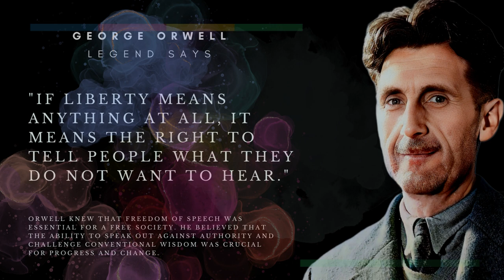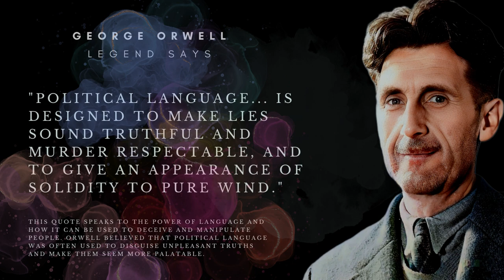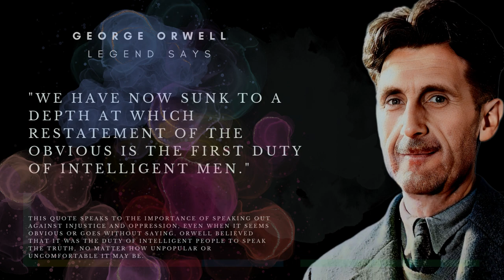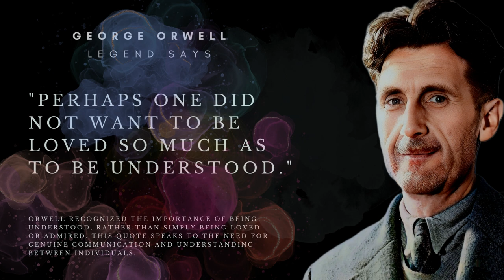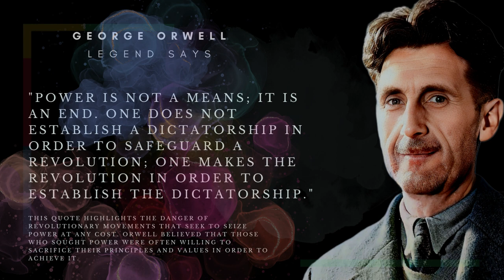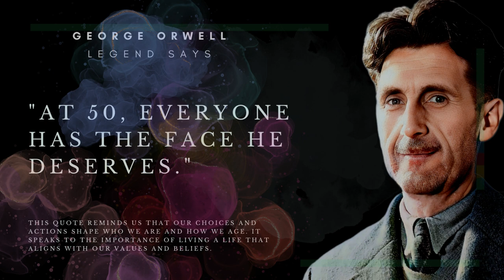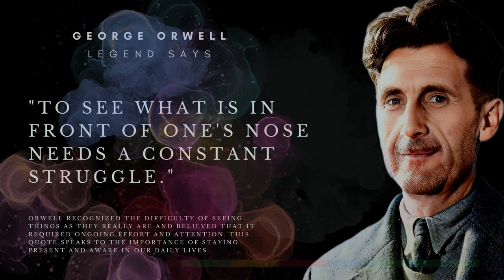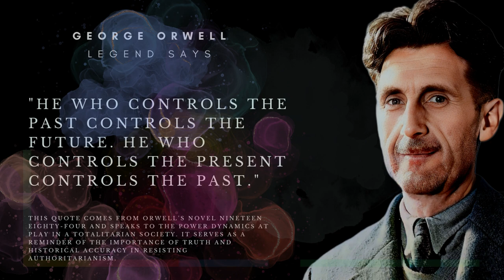Discovering George Orwell 30 Powerful Quotes to Live By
In this inspiring video, we bring you 30 powerful quotes from one of the most influential writers of the 20th century, George Orwell. Through his novels and essays, Orwell explored political and social issues with a clarity and honesty that still resonates today. These timeless quotes offer insight into our world and encourage us to think critically about the society we live in.

The topic is a video titled "Discovering George Orwell: 30 Powerful Quotes to Live By". It features 30 quotes from the renowned 20th-century writer and political commentator, George Orwell. The video aims to inspire viewers with Orwell's insightful commentary on political and social issues, encouraging critical thinking about the world we live in. Through this video, viewers can gain a deeper understanding of Orwell's legacy as a literary icon and a champion of free speech and democracy.

George Orwell was a writer and political commentator who lived through some of the most tumultuous times of the 20th century. He is best known for his novels "1984" and "Animal Farm," which are considered classics of dystopian literature. However, Orwell's legacy extends far beyond his literary works. He was an outspoken advocate for free speech and democracy, and his commentary on politics and society still holds relevance in the modern world.

In this video, we have curated 30 of Orwell's most powerful quotes on a range of topics, including politics, power, freedom, and truth. Each quote is accompanied by a striking visual that brings Orwell's words to life. Whether you are a fan of Orwell's work or are discovering him for the first time, this video is sure to inspire and provoke thought.

Through the lens of Orwell's insightful commentary, this video encourages viewers to think critically about the world around them and to strive for a more just and equitable society. Orwell's writing serves as a reminder that the fight for freedom and democracy is ongoing, and that we all have a role to play in shaping the future. So sit back, relax, and allow yourself to be inspired by the wisdom of one of the greatest writers of the 20th century.